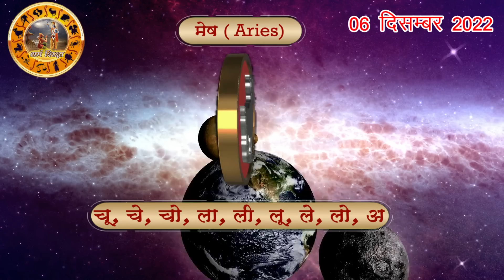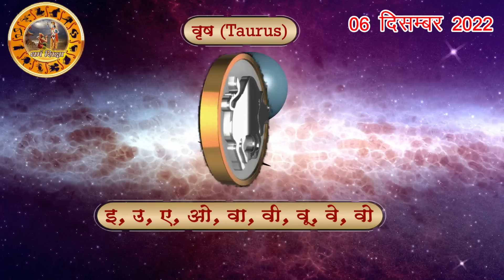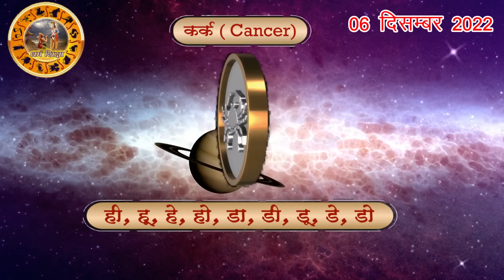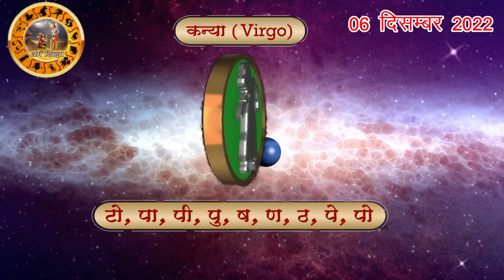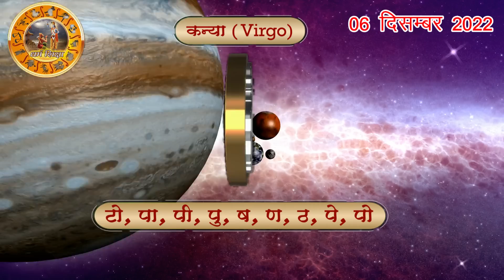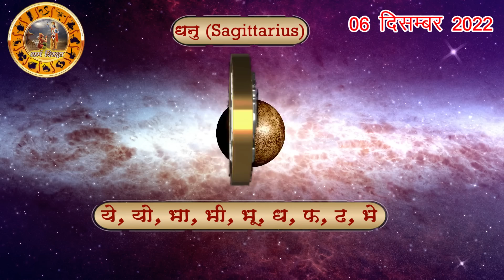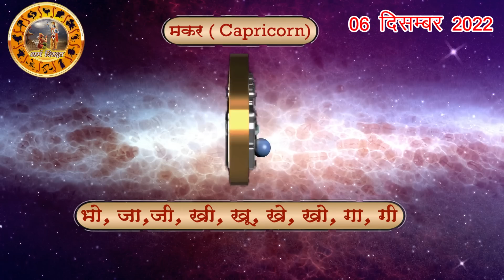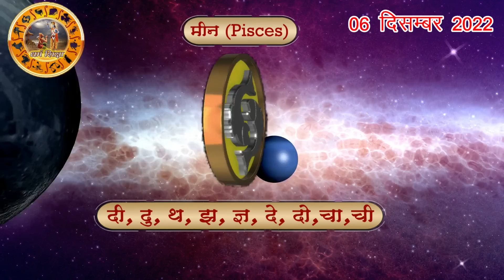Aaj ka Rashifal 06 December Tuesday Aries to Pisces today horoscope in Hindi Daily/DainikRashifal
aaj ka rashifal 6 December Tuesday aries to pisces today horoscope in hindi,today rashifal 6 December 2022,today horoscope in hindi 6 December 2022,daily horoscope in hindi 06 December 2022,rashibhavishya,daily horoscope 6 December 2022 in hindi,आज का राशिफल 2022,rahshifal aaj ka, 6December2022rashifal,6December2022panchang, aajkarashifal,daily rashifal,dainikrashifal,kumb,AajkaBhavishyafal,AajkaBhagyafal,aaj ka rashifal,dailyrashifal,hindirashifal, dainik rashifal,राशिफल